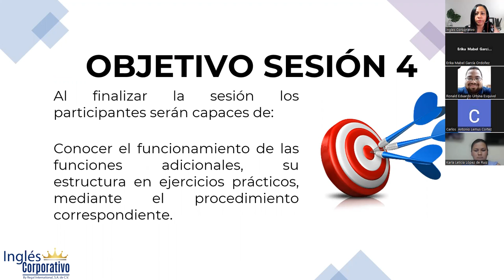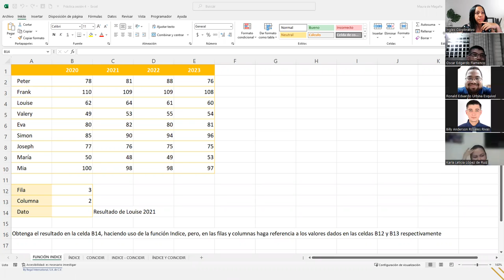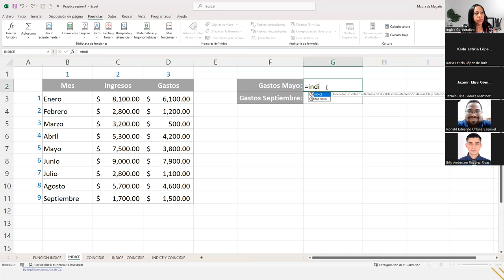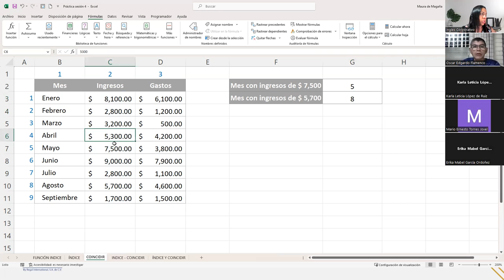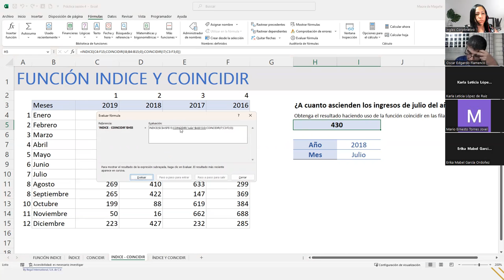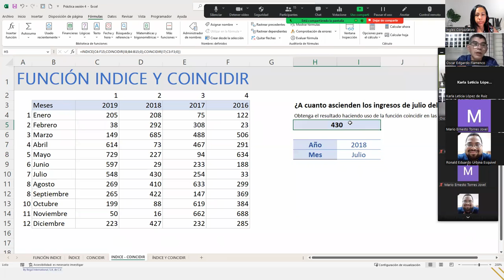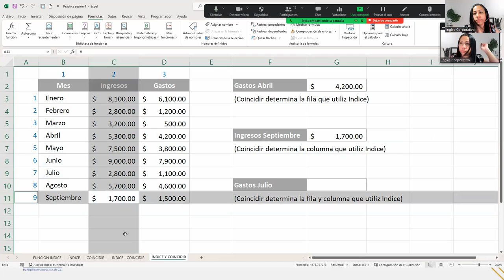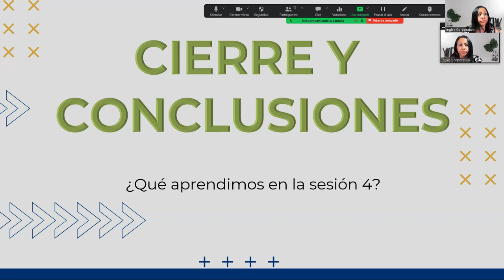Sesión4-18-05-23-29811-8017-0021/2023-DelCid-"Funciones independientes: parte 2"